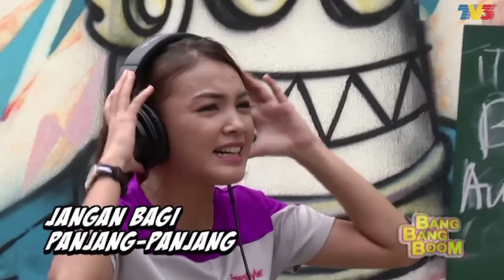Bang Bang Boom | Episod 16